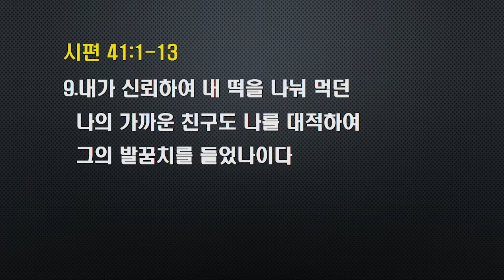새벽설교 2020.12.28(월)